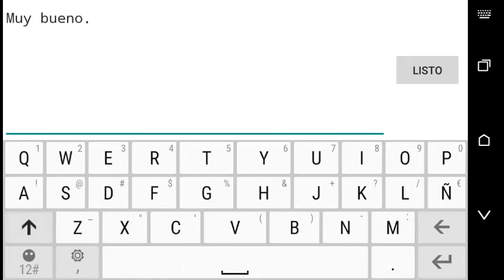RubRub Feature Me Please #3 - Dimensions by Carlmonster - Geometry Dash (2.0)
ID: 16879710 || Harder... No Stars ;-;
los niveles de este creador son impresionantes y creo que al menos uno de ellos merece un Featured, por favor vayan a jugarlo. :,D ¡Sé miembro del canal! ;)